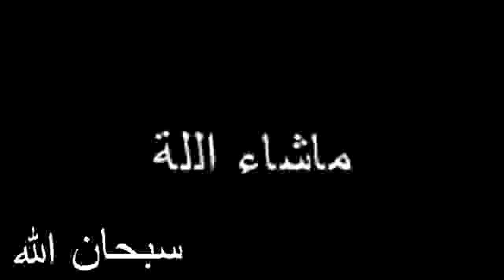MECCA IN MINECRAFT???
سبحان الله

Patrons:
Soy Boy
Saucy Sardine